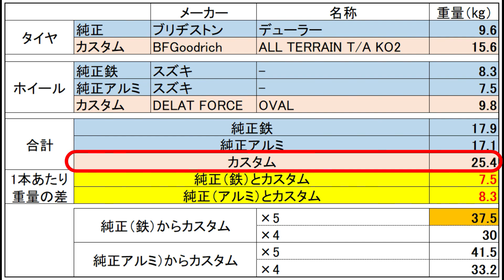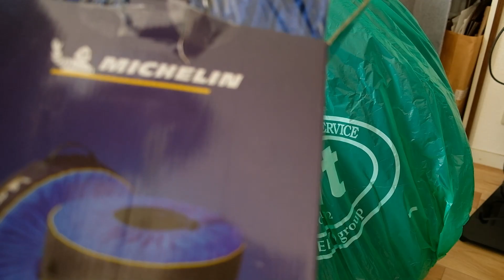取り外したDELTAFORCEのホイールを綺麗にしてみた！【JB74】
■VEHICLE
　SUZUKI Jimny SIERRA (JB74)  スズキ　ジムニーシエラ
■Camera
　Gopro HERO8
　Fujifilm XT-2
■TIRE
　BFGoodrich ALL TERRAIN T/A KO2 (215/70/16)
■WHEEL
　DELTA FORCE OVALマットスモークポリッシュ
■ジムニー関連購入品はこちらから
【非常用】
ブースターケーブル
牽引ロープ
携帯枕
緊急脱出用マット
【車中泊用】
寝袋
照明
車中泊用マット
エアマット
ジムニー専用サンシェード
【ドレスアップ用】
スコップホルダー
スコップ
【実用品】
ハンディクリーナー
天井収納ネット
タイヤ保存バック
スマホホルダーRAMmount
RAMmountアーム
RAMmountM8ボルトベース
サイドテーブル
リアデフォッガーカバー
【サイドタープ用】
タープ